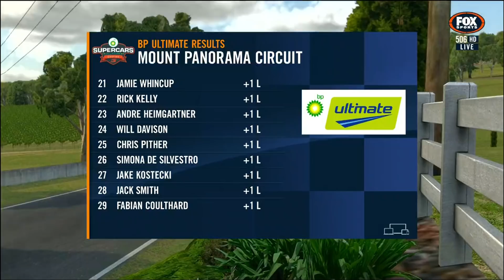BP Ultimate Supercars All Stars E-series- Race 1 Round 3 (Race 8 of the championship) Mount Panorama